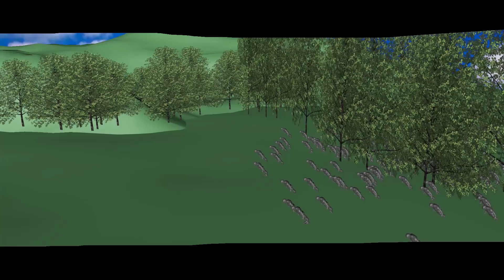Homemade Trailers: Avengers Infinity War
please boycott this film if it turns out there is cussing in it

Leave your suggestions below